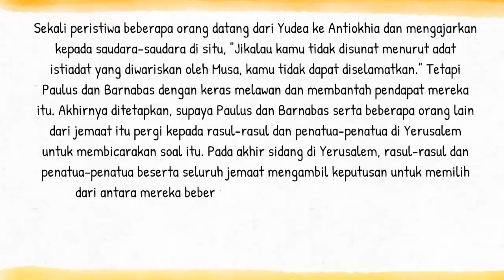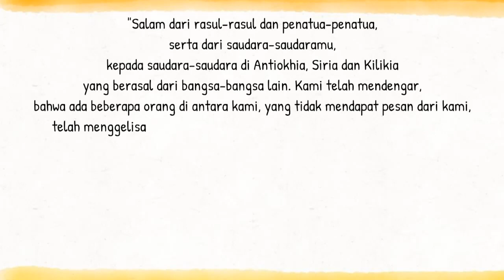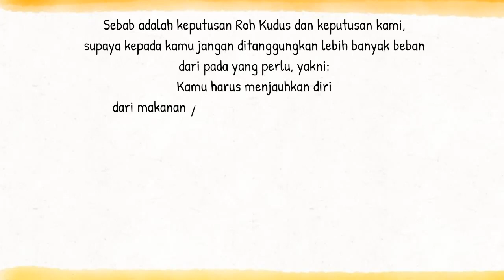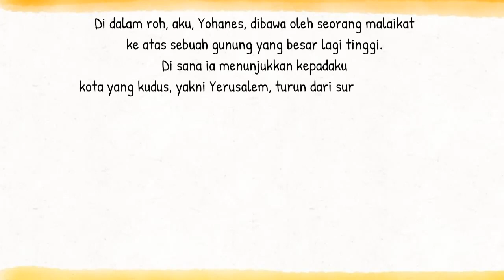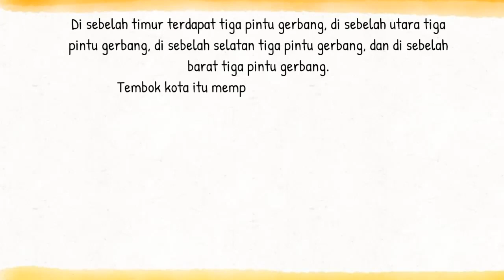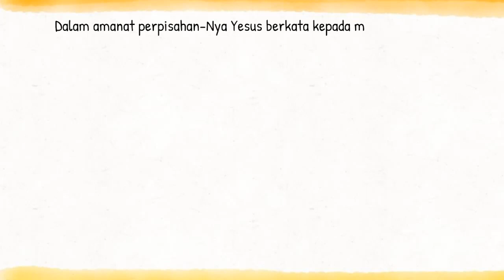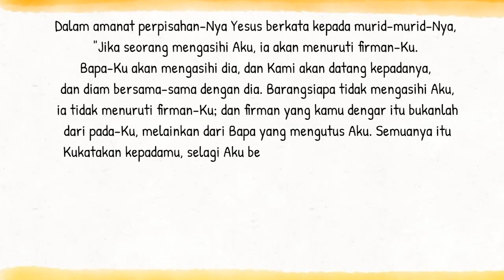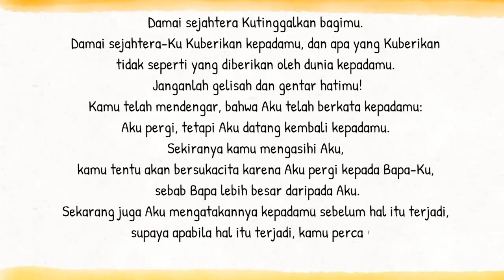Bacaan Liturgi 22 Mei 2022 - Minggu Paskah VI | CATUR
Minggu Paskah VI
Warna Liturgi: Putih
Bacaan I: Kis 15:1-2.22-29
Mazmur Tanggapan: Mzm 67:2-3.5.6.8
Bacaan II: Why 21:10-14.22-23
Bait Pengantar Injil: Yoh 14:23